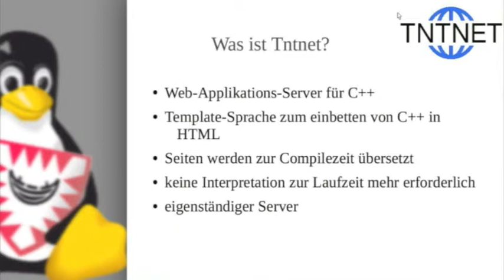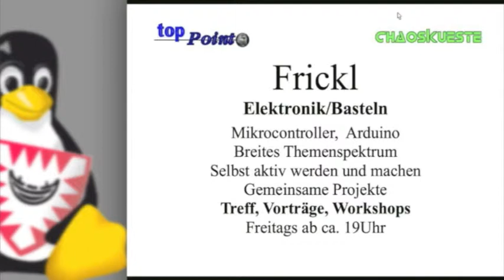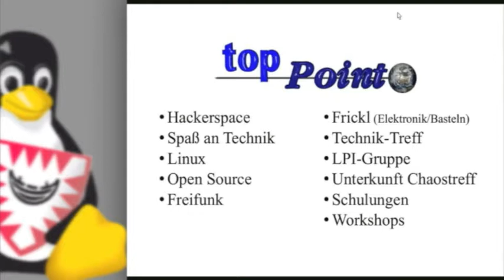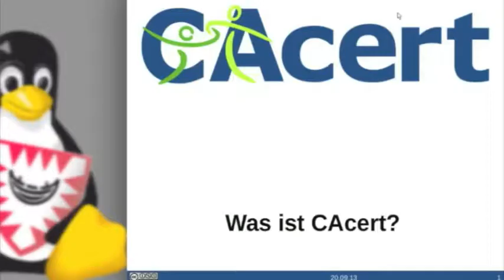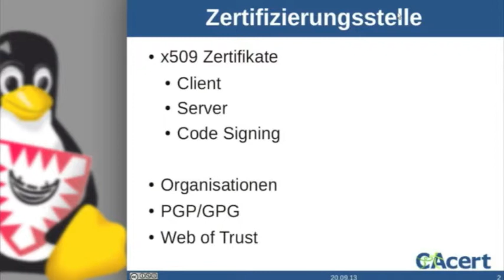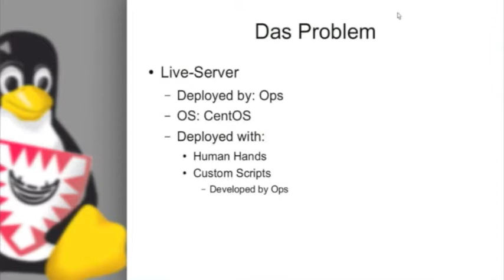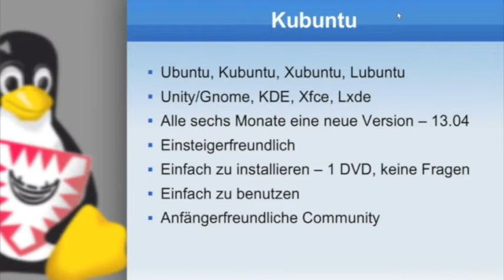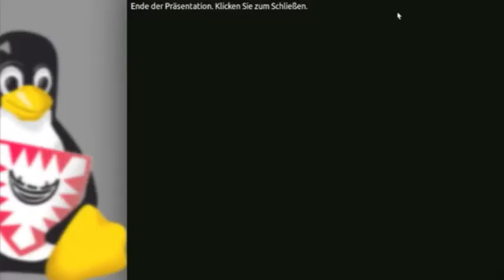Kurzvorstellungen: TNTNET, Toppoint, CAcert, Rex, Kubuntu, Freifunk [Kielux 2013]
In der Projektkurzvorstellung stellen die Projekte in 2-Minütigen Vorträgen ihre Projekte vor. Hiermit können Besucher schnell einen Überblick über die ausstellenden Projekte gewinnen und sich anschließend ausführlich an den Ständen informieren.